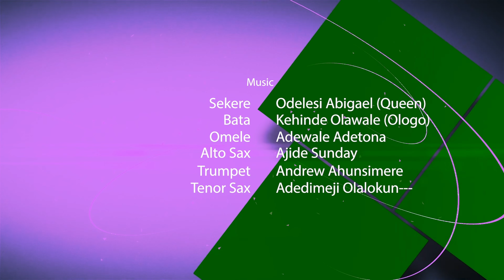How My Mother Ruined My Wedding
Welcome to another emotional and captivating episode of our Yoruba-speaking podcast, where we explore real-life stories that resonate deeply with our community. In today's episode, "How My Mom Ruined My Wedding Day," we uncover a heartbreaking tale of familial conflict and disrupted dreams.

A lady anonymously shares their deeply personal account of how their wedding day was marred by her mother's actions, leading to an unforgettable and painful experience. This episode delves into the complexities of family relationships, expectations, and the emotional aftermath of a special day turned sour.

In this episode, we discuss:

The build-up to the wedding and the initial signs of trouble
The events that transpired on the wedding day and their immediate impact
The emotional and psychological effects on the couple and their families
Cultural expectations and family dynamics within the Yoruba community
Strategies for coping with and overcoming family-induced trauma
Join us for a heartfelt and thought-provoking conversation that offers valuable insights into handling family conflicts, understanding cultural pressures, and finding a path to healing and reconciliation within the Yoruba-speaking community.